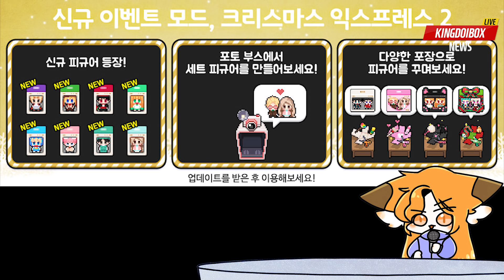[좀비고뉴스] *2019 크리스마스 익스프레스2 업데이트 소식* (신규스킨7종/신규액션42종/크리스마스상점/크리스마스코인/크리스마스피규어) /깅도이KingdoiBOX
*좀비교뉴스 자료 출처:
-좀비고등학교 공식카페

*아나운서도이/쪼동이기자:
꾸미그림♡

*고정방송* 매주 목/금/토 5시~7시
*인트로곡* 여우의 일상(깅도이테마곡)(작곡:작곡하는너굴이/반주:루클리아)

*트위터* kingdoi_
*인스타* kingdoi_

*친추* 구독자 2만 명 달성 시 친추 이벤트
*클모* 매달 첫 주 (최근 클모 영상 참고)
*매니저* 시파클에서만 엄선
*채널/비번* 화면 우측 상단
*팬아트* 깅도이 팬카페 게시판에서만 줍줍!
*매너채팅* 등수놀이, 빠놀이, 타 유튜버 언급, 나쁜 말 금지!